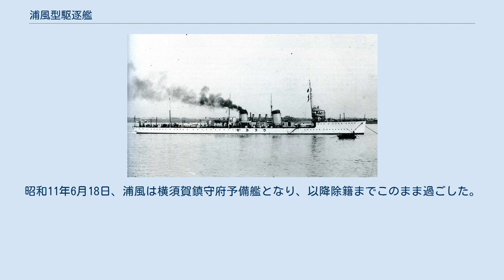浦風型駆逐艦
浦風型駆逐艦（うらかぜかたくちくかん）は、大日本帝国海軍の駆逐艦の艦級。
 明治44年度計画で建造された駆逐艦。
白雲型以来の外国に発注された艦であり、イギリスのヤーロー社で建造された。
ディーゼルエンジンを搭載予定であったが、第一次世界大戦の勃発でドイツ、フルカン社の減速ギアが入手不能となりタービンのみが搭載された。
江風は建造途中でイタリアに売却された。
同じくドイツ製で、浦風に装備される予定だったバーマイスター式直立4サイクル単動ディーゼル2基はドイツから中立国を通じて日本に送られてきており、給油艦剣埼に搭載された。
 浦風型は江風を売却したために浦風単艦となったため、独自の駆逐隊を編成するに至らなかった。
大正4年12月1日、同じ横須賀鎮守府籍の海風型駆逐艦からなる第一艦隊第一水雷戦隊第十六駆逐隊に編入された。
同月13日に十六駆は第二艦隊第二水雷戦隊に転籍するが、大正6年4月1日に浦風は十六駆から離脱したため、同時に二水戦を去っている。
以降は横須賀鎮守府横須賀防備隊に所属。
大正15年12月1日には第一遣外艦隊に編入され、揚子江方面の警備に従事した。
昭和7年2月2日、第一遣外艦隊は第三艦隊指揮下となる。
昭和8年5月20日、第三艦隊第十一戦隊に編入。
昭和11年6月18日、浦風は横須賀鎮守府予備艦となり、以降除籍までこのまま過ごした。
 十六駆の変遷は第十六駆逐隊を参照。